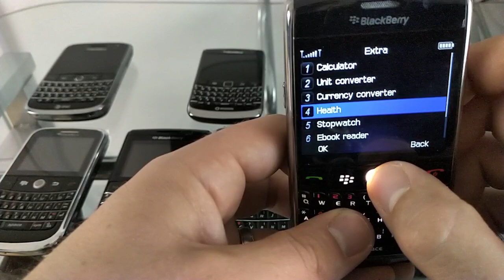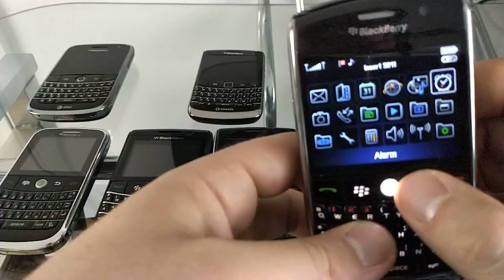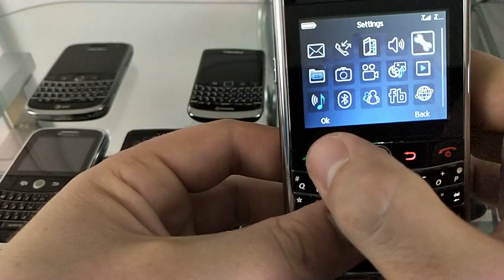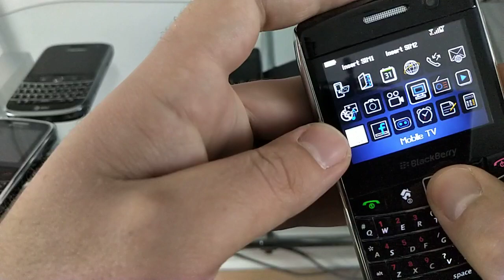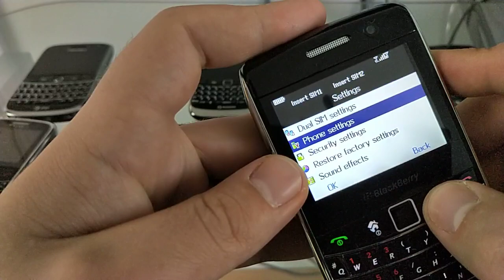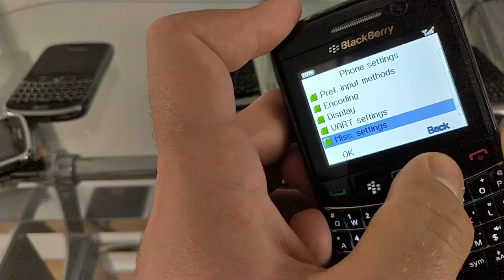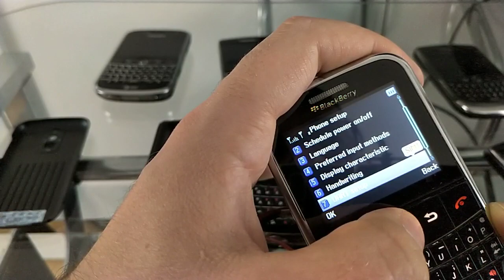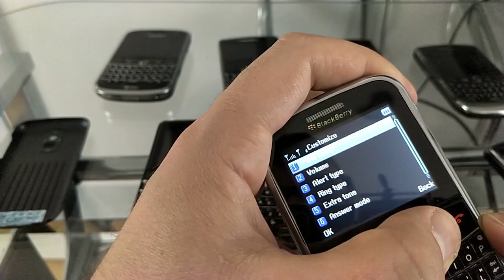Fake Dual-SIM BlackBerry devices - a comparison with the originals.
Have a look at this lot of counterfeit BlackBerry phones.